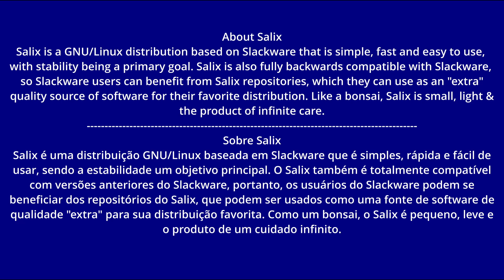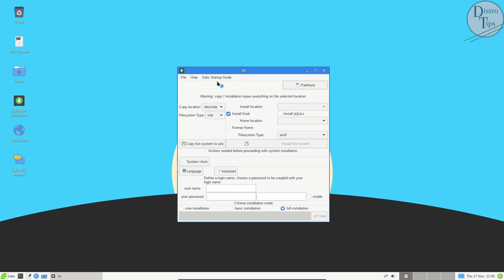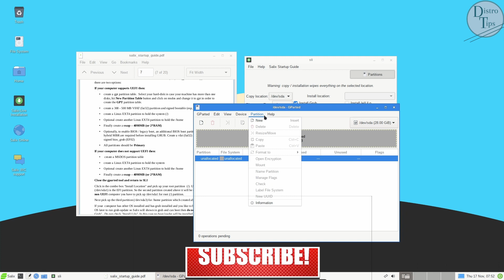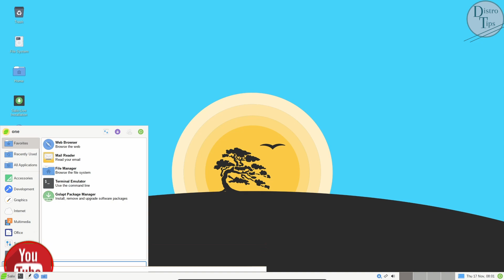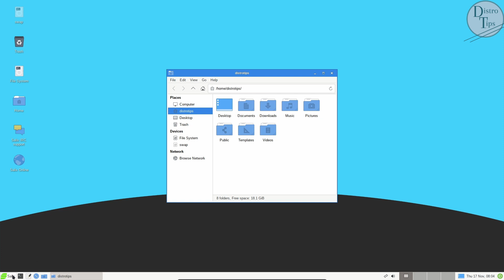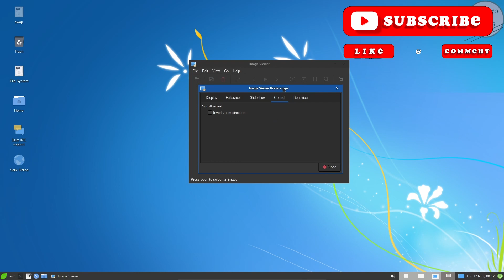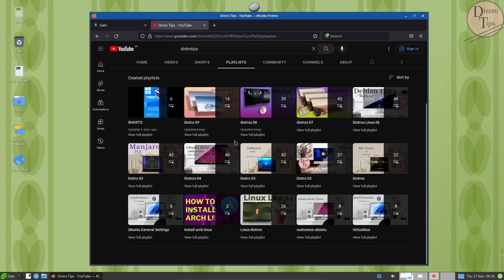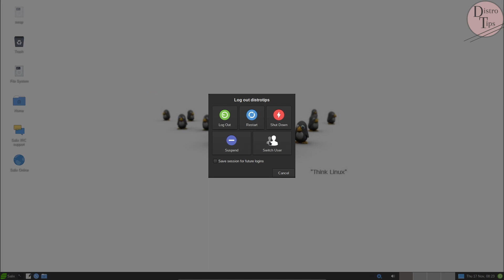Salix 15.0.Salix 15.0 live installation.Salix 15.0 review.Salix Linux.